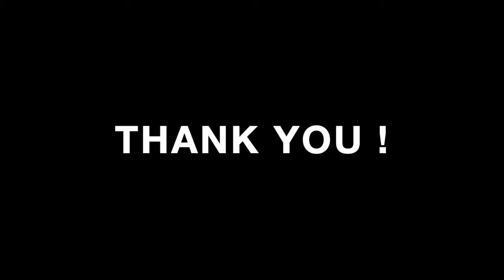Gold and Pearl Colors Together — Dutch Pour with Gradient Base — Painting Process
Amsterdam Acrylic Paints:

- Naples Yellow Red LT
- Warm Grey
- Vandyke Brown
- Titanium Buff Light
- PearLYellow
- Naples Yellow Light

Extreme Sheen by Rayher.
- Gold

I hope you will have fun creating your fluid art pours!